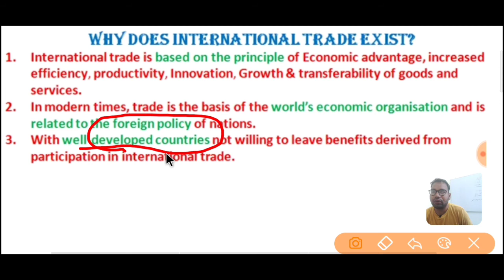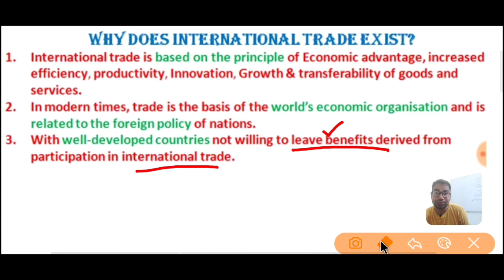Why Does International Trade Exist | Class 12 | Chapter 9 | with notes